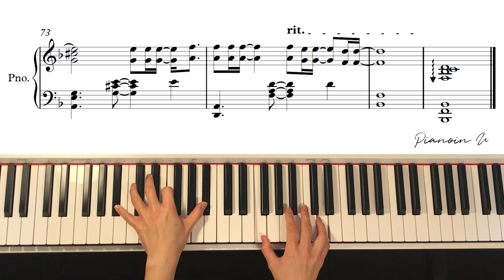김필 - 그때 그 아인 (이태원 클라쓰 OST) Itaewon class / Piano Cover / Sheet